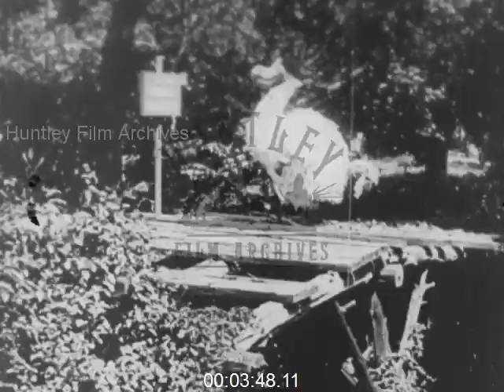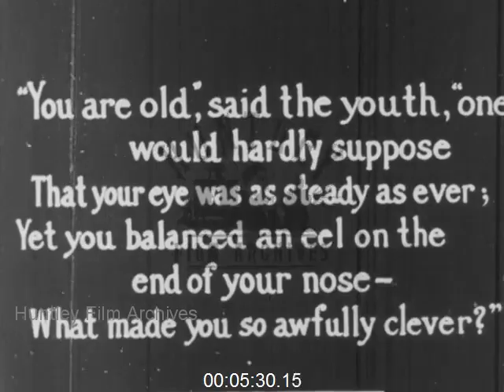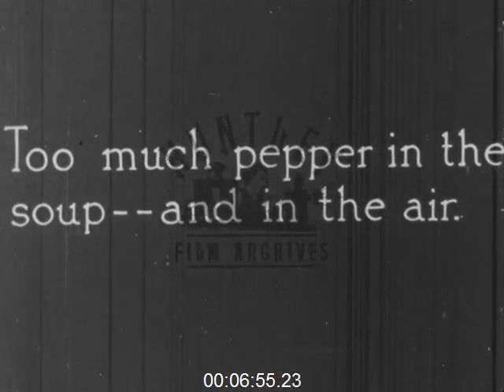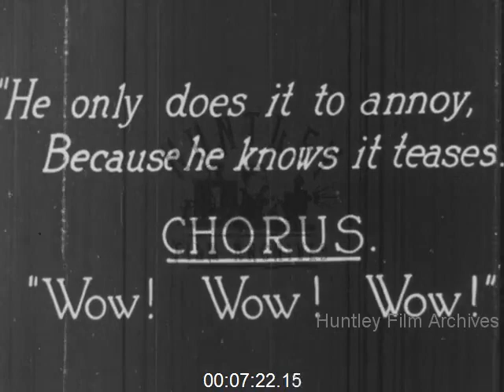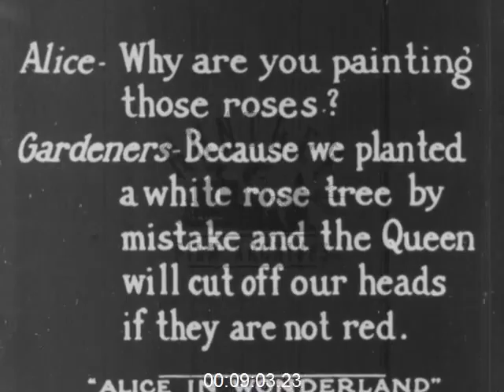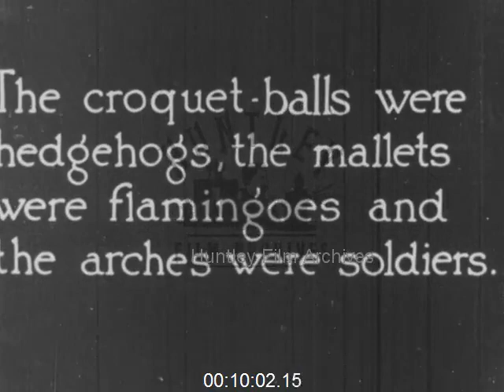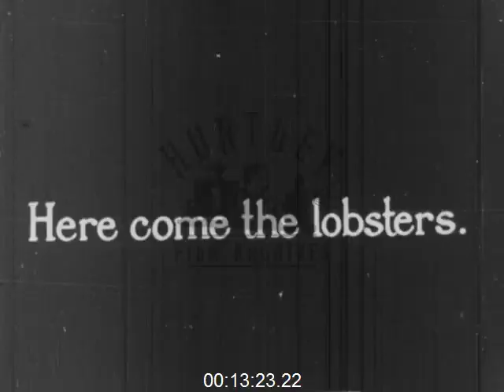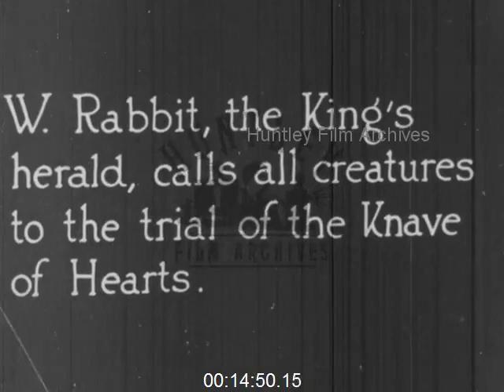Alice in Wonderland, 1915 - Film 1009525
Alice In Wonderland 1910's

Victorian dressed Alice and sister sitting in the grass, at a lake, under trees. Sister is reading a story to Alice. Alice binds a garland of flowers, yawns, falls asleep… Title: "Alice enters Dreamland". Same as before. A white rabbit (actor with rabbit head) appears and waves to Alice. Double exposure: Alice 1 lies in the grass, Alice 2 gets up and follows the rabbit. A path in the woods. The rabbit goes along and waves to Alice to follow him. She follows, arms stretched out in front of her like a somnambulist. On a meadow. A big wooden "street" sign: "To Wonderland". Rabbit, then Alice go along. Under a tree: The rabbit creeps into a rabbit hole. Alice arrives, drops her flowers and creeps into the hole, too. - Alice falls down in the dark, lands on gravel. The rabbit crawls into another hole, waves Alice to follow. Alice follows. - The rabbit in front of a small rural house with wooden garden fence. Rabbit opens the gate and enters the house. Alice arrives (from the opposite direction). She stops undecidedly as the rabbit leaves the house. White rabbit in front of his house. He goes away, without seeing Alice. Alice, happy, waits until the rabbit is away, then enters cautiously the house (at the door: "W. Rabbit"). Inside the house. Stairs, at the bottom of the banisters a statue of a rabbit. Alice walks upstairs, cautiously. In the rabbit's room (that is quite small compared to Alice's size). Alice looks out of the window, then sees on the table: "Why, here are his fan and gloves!" She takes them. Outside, the rabbit is leaning a ladder against the window, climbs up and grasps for his fan and gloves. - Alice walking down the stairs with fan and gloves. - The rabbit doesn't find gloves and fan and is annoyed. - [new extract] - Alice and actor dressed as furry creature (mixture between small bear and large rodent; probably the Hazelmouse (?)) at a sign: "To the animal convention". They decide to go there. - A large owl lands in the woods and trips to the right. - A pelican with walking stick sees the sign and walks in the direction of the convention. An iguana sees the sign. The pelican on a wooden bridge at the next sign. An eagle at the sign. At the meeting place. All the animal plus a lion and a monkey are there. Monkey and pelican (who actually is a Dodo) fight a bit. - [new extract] - "Solemnly the Dodo presents her own thimble to Alice." More animals at the convention. The Dodo gives a thimble to Alice who puts it on her finger and expresses her thanks. - [new extract] - Caterpillar on huge mushroom, smoking his pipe (hookah). Alice arrives. "Caterpillar: Try repeating 'Your are old, Father William'". Alice recites… fade over to: funny scene between two men: One shoveling hay with a hayfork, the other one (big belly) irritating the first one by doing a headstand. Fade back to Alice. Title: "'Your are old', said the youth, 'as I mentioned before, and have grown most uncommonly fat; yet you turned a back-somersault in at the door - pray, what is the reason of that?'" Fade over to story: Men in room, one of them turning a back somersault. - Fade over to Alice and caterpillar. Next verse (title); Father Williams catches an eel in the woods and balances it on his nose. Alice finishes reciting. The caterpillar crawls down the mushroom. - [new extract] - Alice runs through the woods, arrives at a house, hides behind a pillar. A messenger (fish?) arrives, knocks. A servant (frog?) opens. "From the Queen. An invitation for the Duchess to play croquet." Frog expresses his thanks, takes the huge invitation letter. Fish-messenger leaves. Alice steps forward and talks to the frog who declines something. An iron falls down between them. Frog goes back into the house, Alice follows. In the kitchen. Duchess with (normal) baby; cook at oven. Frog and Alice arrive. Title: "Too much pepper in the soup - and in the air." They all sneeze; Frog leaves. A cat (=actor) on the floor. "The Duchess's lullaby: 'Speak roughly to your little boy…'" cook adds more pepper to the soup, all sneeze. "And beat him when he sneezes" Duchess beats baby...